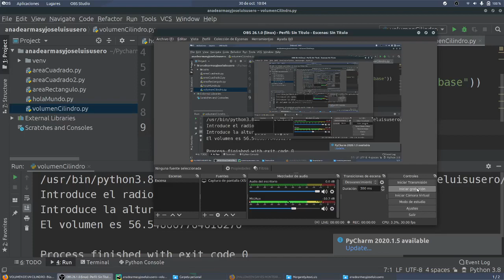Volumen cilindro CDyPC 1 Bachillerato IES Monterroso XMEN